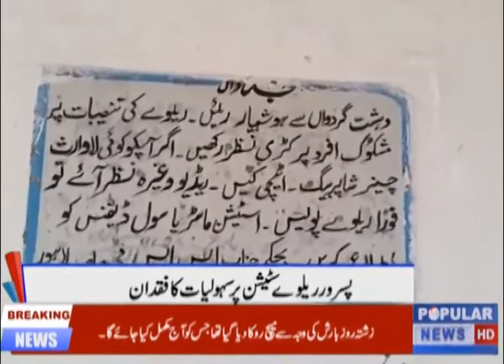Welcome to the Official Popular Tv News YouTube channel.